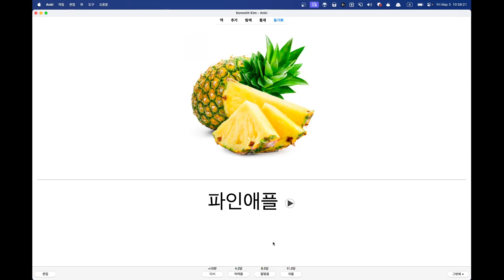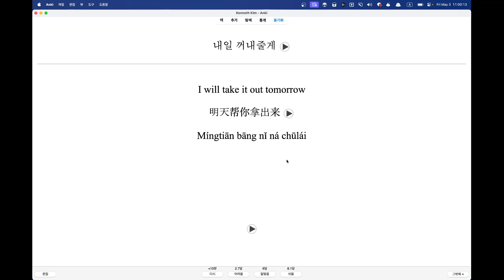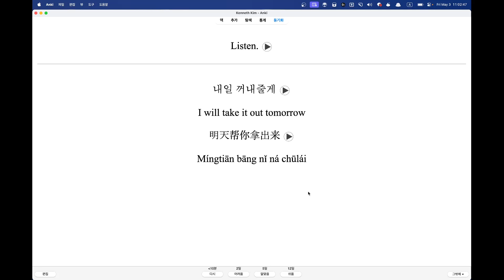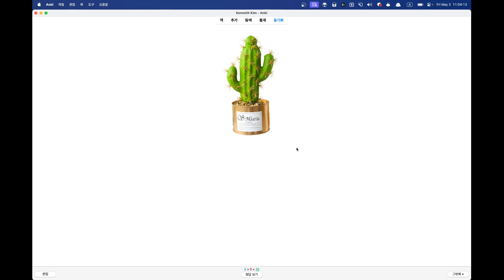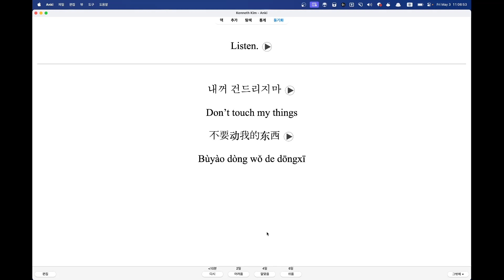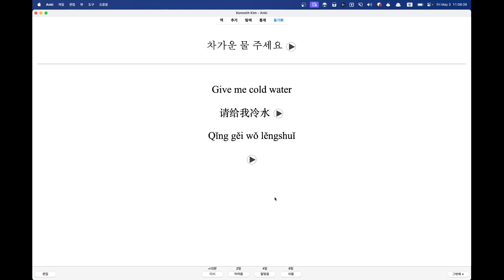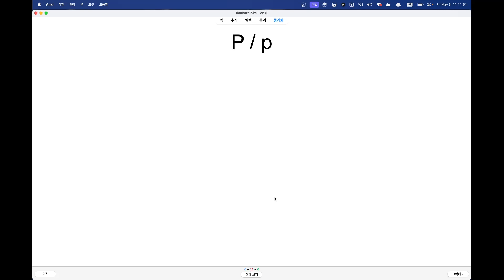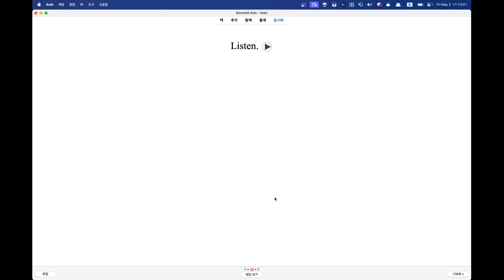956일 아이 단어공부 2024 05 03 10 57 59